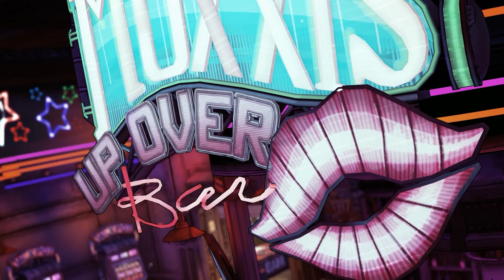[COOP-LP] Borderlands - The Pre Sequel #6 - Concordia lässt grüßen [German/1080p/PC]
Wir zocken Borderlands - The Pre-Sequel!
Dies ist eine Premiere: Ulljegaming spielt erstmals in derzeitiger Komplettbesetzung. Vier schräge Typen schlagen sich durch das Pre-Sequel von Borderlands. Es wird sicher interessant und actionreich, aber vor allem chaotisch, inklusive einer ordentlichen Prise abgedrehtem Humor, die volle Ladung Ullje eben.
Seid dabei, wenn das Team völlig planlos durch den Weltraum jagt, zu Fuß oder im aufgemotztem Mondbuggy. Wir hoffen dennoch, ihr habt euren Spaß! ;)

Wir sind: jarrconn, ccjoker, Blackmage und Zully
Ansicht: jarrconn

Wenn euch das Spiel gefällt, kauft es!!